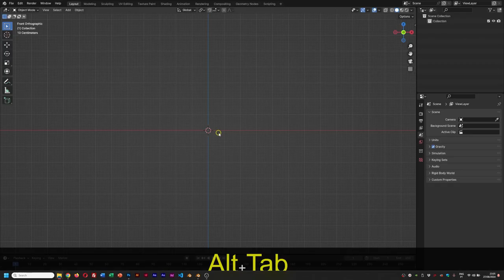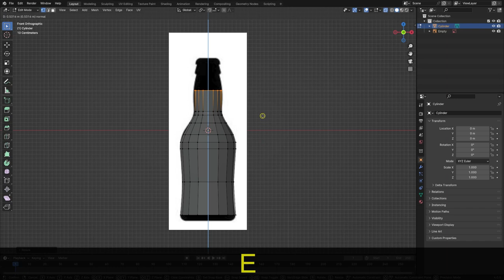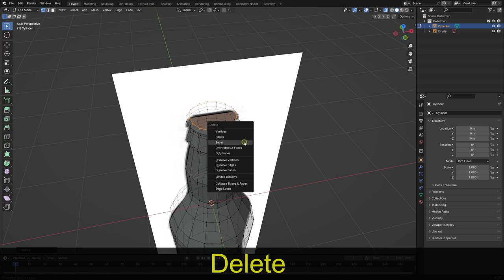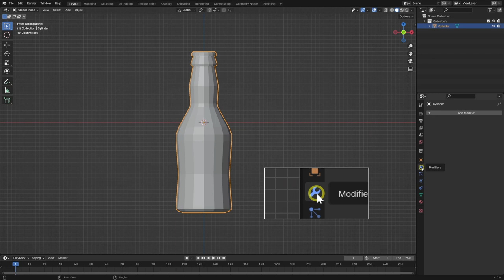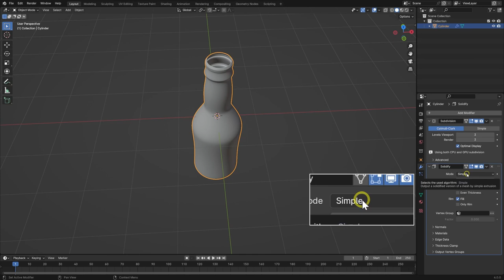Modeling a 3D BEER BOTTLE using Blender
In this exciting tutorial, we dive into the world of 3D modeling using Blender to create a beer bottle! Whether you're a beginner or an experienced artist, this video is designed to guide you step-by-step through the process of modeling a stunning beer bottle.

Join us as we explore essential techniques of modeling. By the end of this video, you'll have the skills to create your own 3D beer bottle and take your Blender projects to the next level.

Grab your virtual tools and let's get started on this creative journey together! Cheers to your 3D skills!